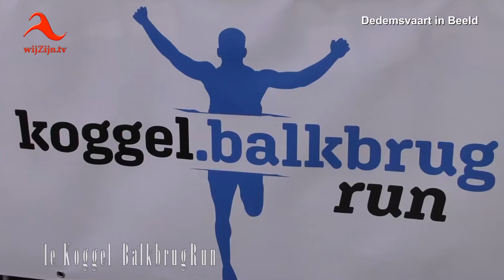Balkbrug: impressie 1e (Koggel) BalkbrugRun 2019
Na 23 jaar Beverwijk Run Balkbrug is het stokje overgedragen en is het vanaf nu Koggel Balkbrug Run. De eerste Koggel Balkbrug Run werd afgelopen zondag gelopen!
Er kon een afstand gelopen worden van 600 meter, 1200 meter 5 km of 10 km. Zo kwamen jong en oud aan de start om mee te doen aan deze Balkbrugse Run die niet meer vanaf Beverwijk startte maar nu in de Acacialaan!
* Te zien op televisie via wijZijn.tv en via Internet op alle apparaten op of via Instagram.